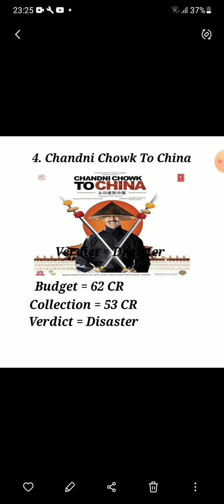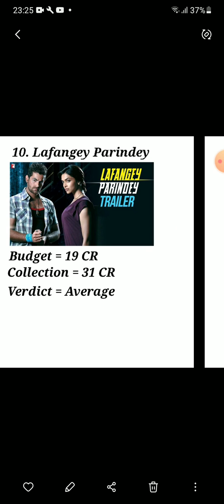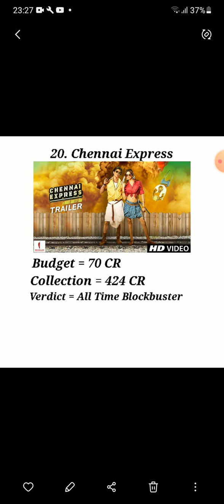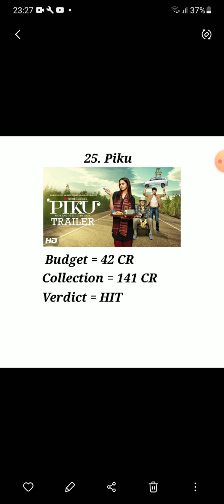Deepika Padukone All Hit & Flop Movies List ( 2006 - 2023 )